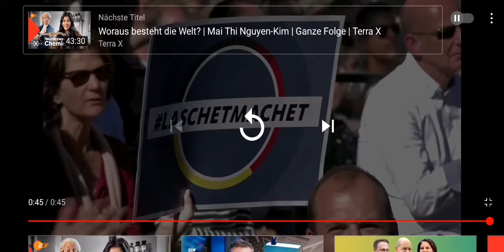Politik#282 Armin Laschet wählt falsch